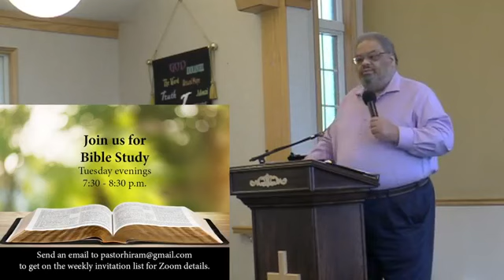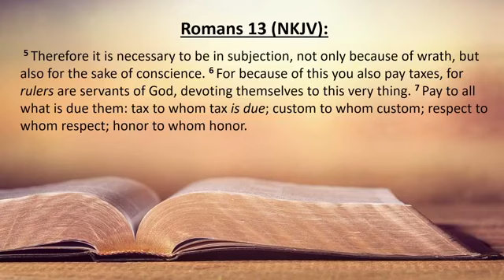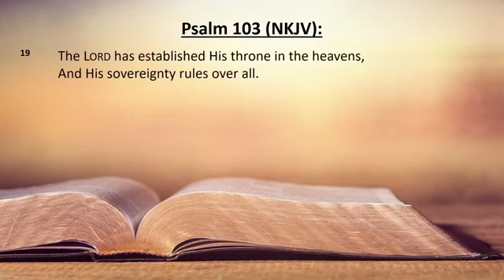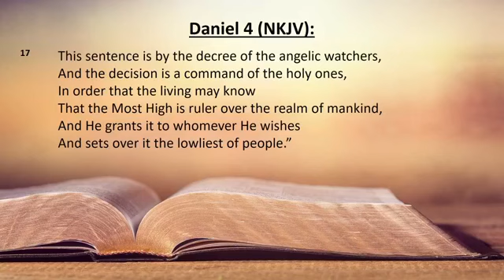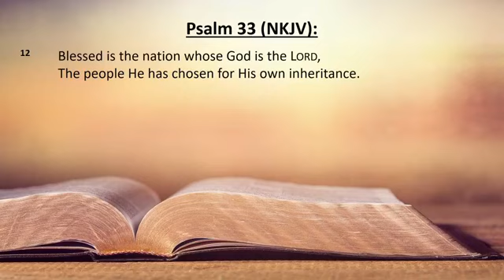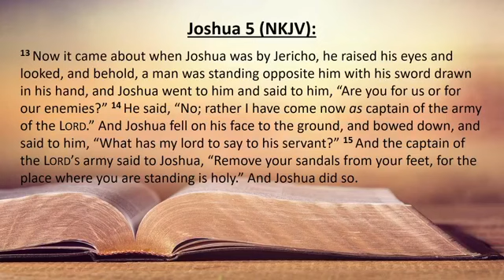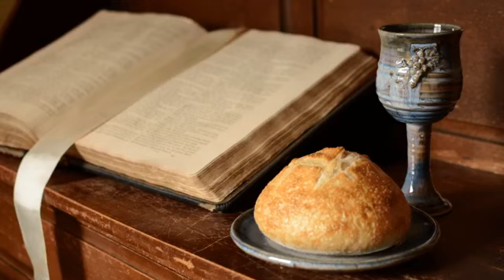November 11th, 2020 - "Voting"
Today, Pastor speaks from Romans 13 in a sermon titled "Voting" - an important subject that effects the lives of every Christian and, in this case, every American